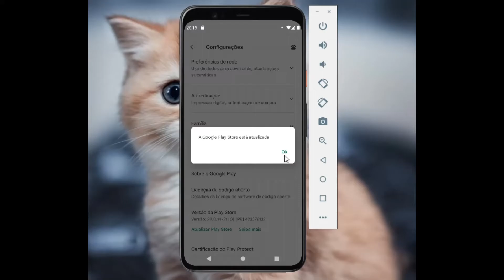COMO ATUALIZAR PLAY STORE 2022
Aprenda a como atualizar a play store para versão 2022.